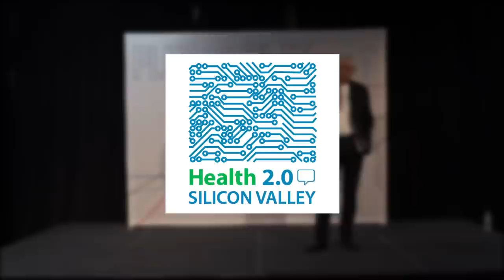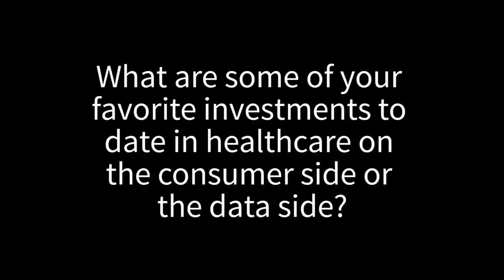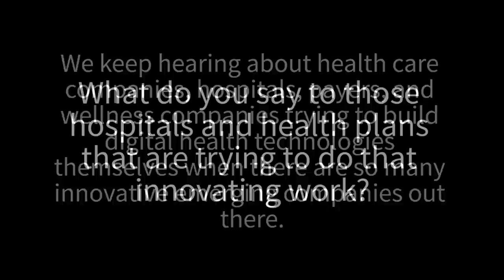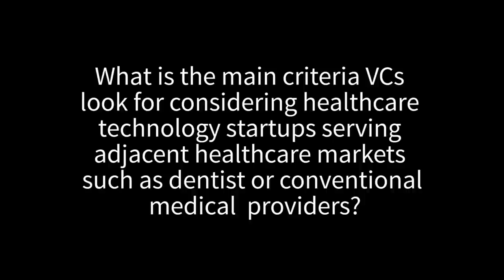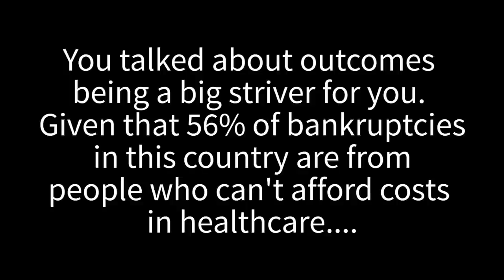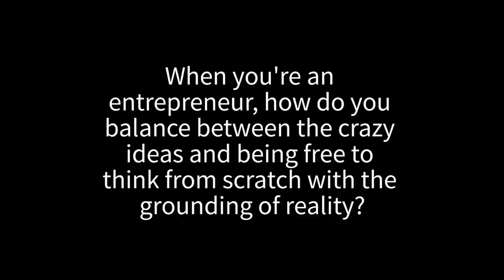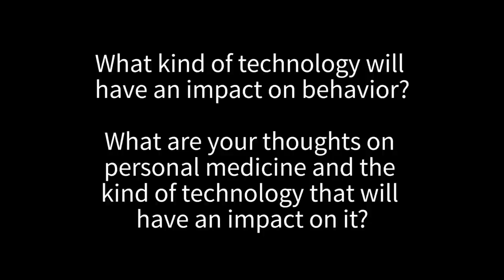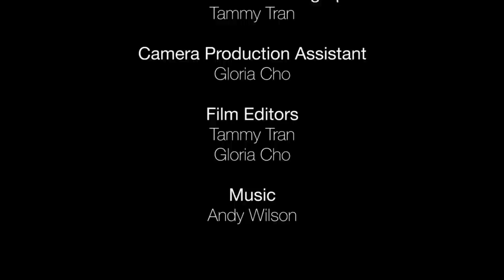Vinod Khosla Answers Entrepreneurs' Questions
It was standing room only at the July Health 2.0 Silicon Valley Meet-up at the Plug and Play Center in Sunnyvale, California. The word was out. Highly regarded Venture Capitalist Vinod Kholsa is Keynoting.

Instead of giving a formal presentation, he treated us by taking questions from the audience for almost an hour.

Watch it to the end - informative and more than that, highly entertaining.